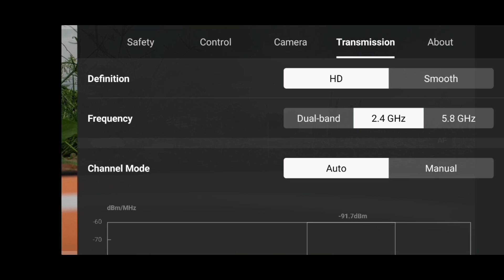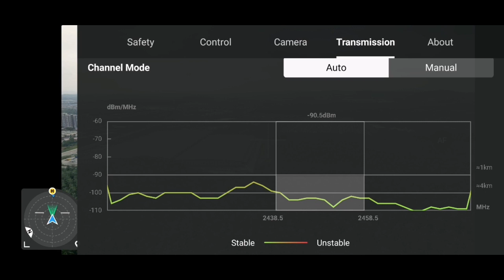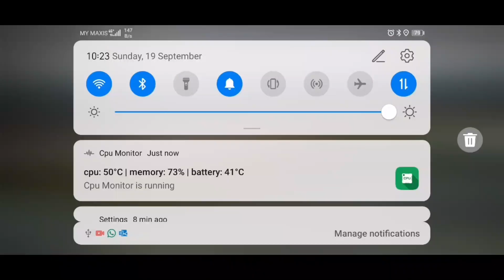DJI AIR2S | range test with 2.4ghz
Some claims that DJI included 5.8ghz on video transmission due to it's 2.4ghz transmission is weaker compare to other brand, but it's not true at all